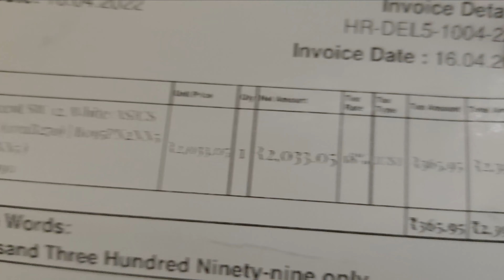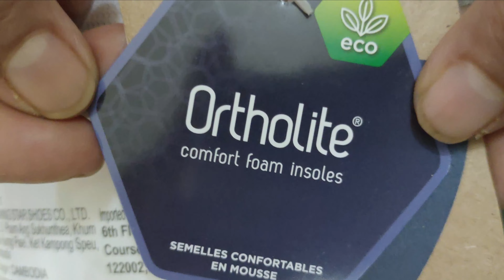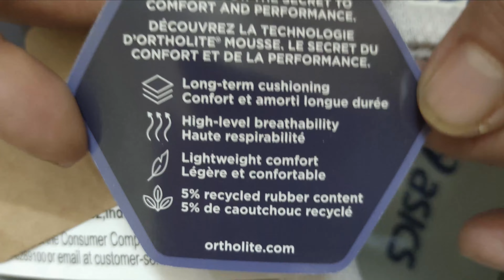Asics Running Shoes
ASICS Running Shoes has been manufacturing sports footwear and apparel for more than 50 years. In this time, innovation has been the key to Asics's introduction of design concepts that have altered the world of sports.

At Asics's research and development centre in Kobe, Japan, they work in close partnership with male and female athletes. Through their scientific approach they have endeavoured to offer extremely creative sports product solutions that their clients rely upon.

Technologies, such as core GEL cushioning system and Flytefoam are recognised for providing the most comfortable and performance-enhancing footwear and gear on the market, for athletes and active customers alike.